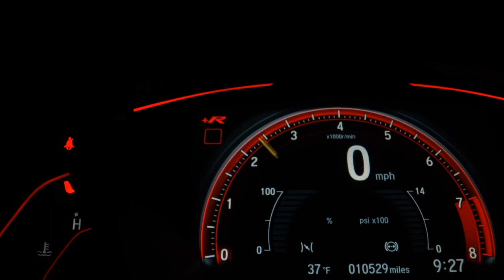CHEVROLET ONIX - 2019 - São Bernardo do Campo/SP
Veículo: CHEVROLET / ONIX 1.0 MPFI JOY 8V
Ano: 2019/2019
Combustível: FLEX
Portas: 4 PORTAS
Câmbio: Manual
Cor: PRATA
KM: 58.000

✅ Air Bag
✅ Alarme
✅ Ar Condicionado
✅ Direção Hidráulica
✅ Freio ABS
✅ Travas Elétricas
✅ Vidros Elétricos